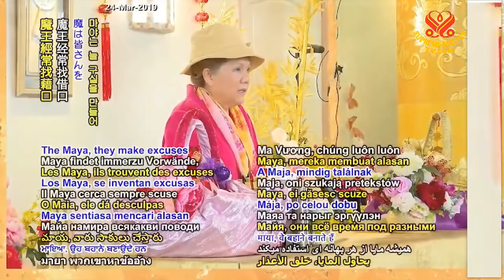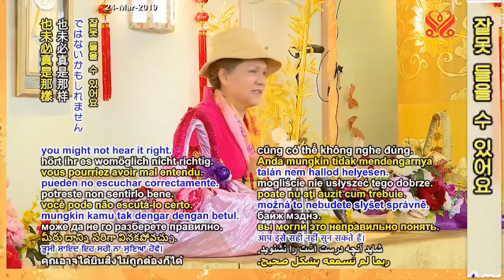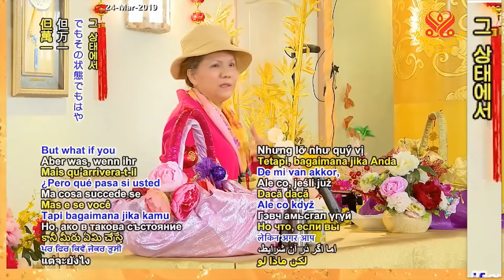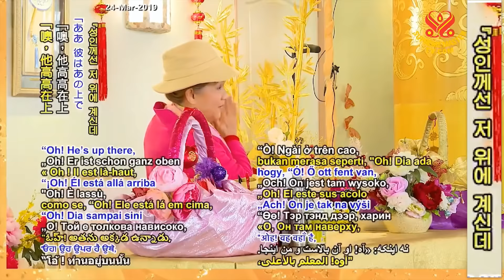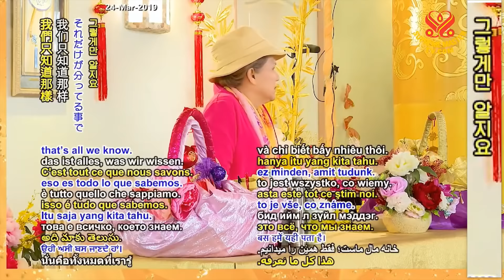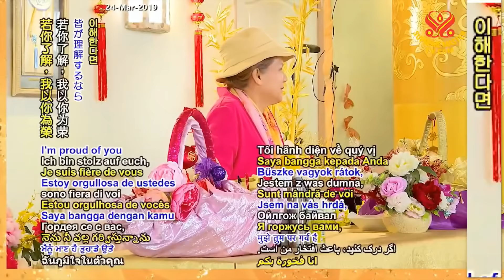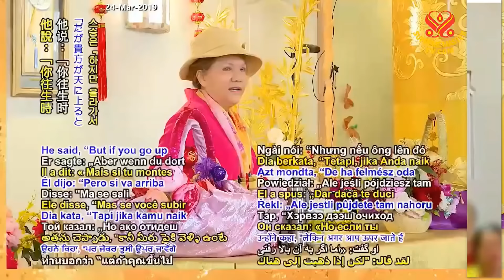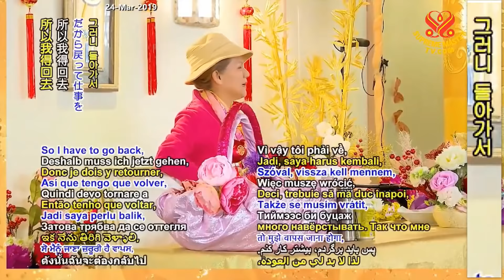Remember the Master with Absolute Faith and Devotion, New Land, P2/2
Lecture by Supreme Master Ching Hai, New Land, Taiwan, (Formosa) -  Feb 5, 2019